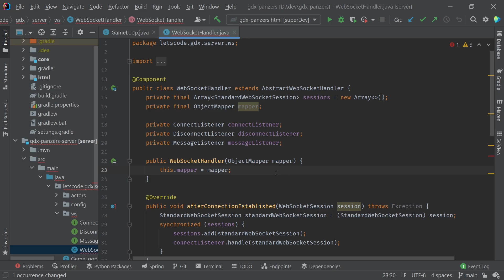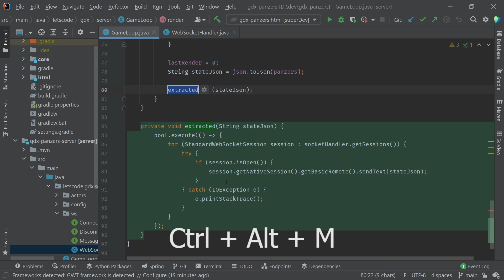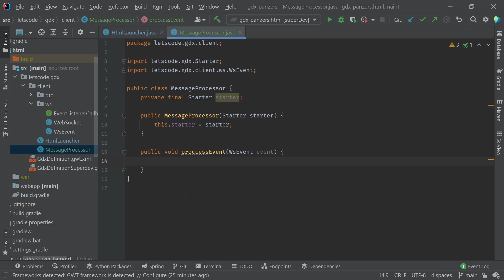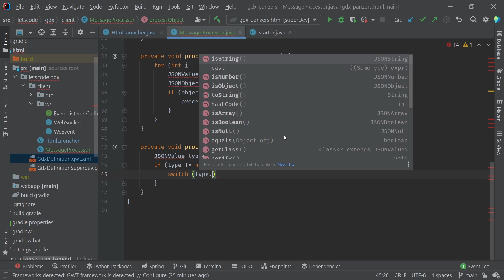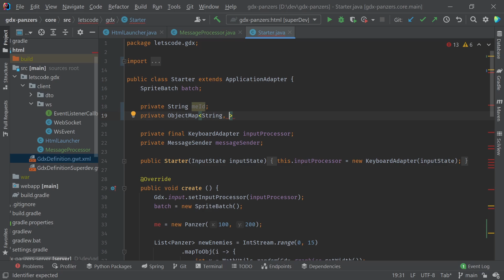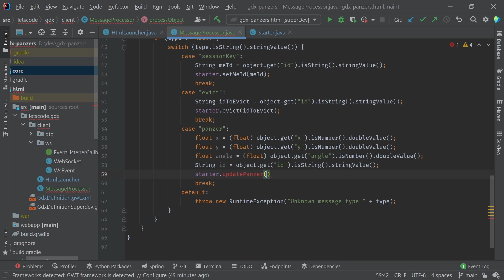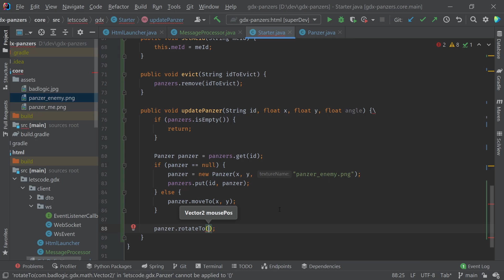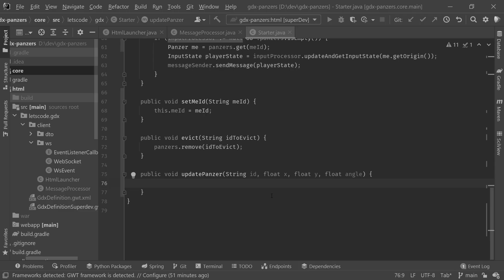Онлайн игра на Java #5: вывод нескольких пользователей на экран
Пишем онлайн игру только на Java: сервер Spring Boot + LibGDX, клиент LibGDX HTML.

На текущем этапе у нас сервер полностью рассчитывает перемещение игроков и рассылает получившийся стейт по клиентам. А значит мы можем легко вывести нескольких игроков на экран сразу в нескольких браузерах.